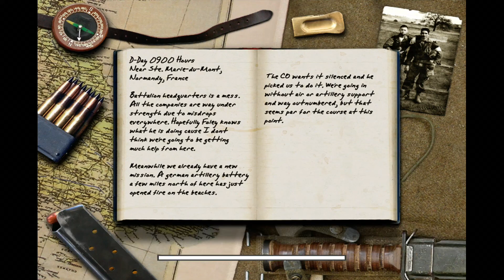RIDIN' - Call Of Duty - Part 3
Welcome to Call Of Duty! In this playthrough ill show all the campaign and missions along the game. Introduce the characters and explore the world. Hope you enjoy the game!

As a first-person shooter, Call of Duty places the player in control of an infantry soldier who makes use of various authentic World War II firearms in combat. Each mission features a series of objectives which are marked on the heads-up display's compass; the player must complete all objectives to advance to the next mission. The player can save and load at any time, rather than the checkpoint system utilized in later Call of Duty games.